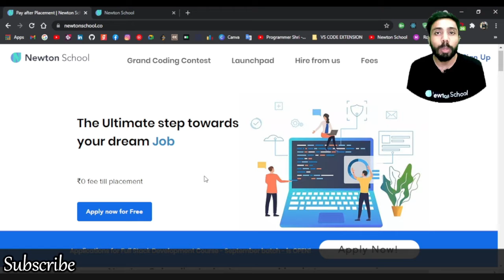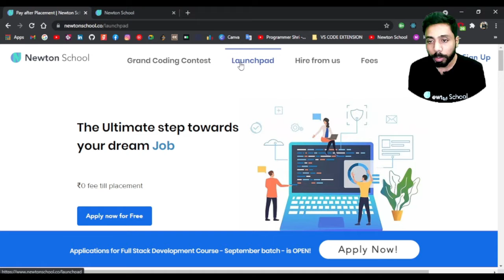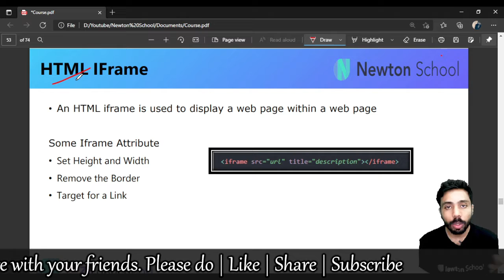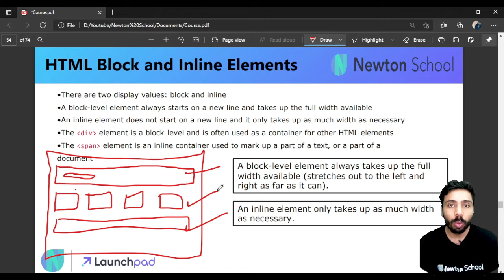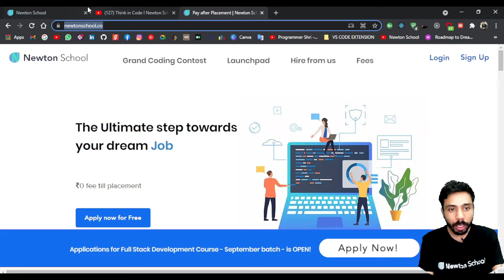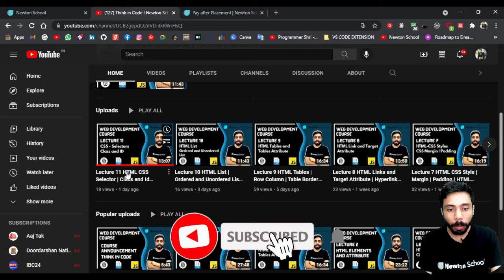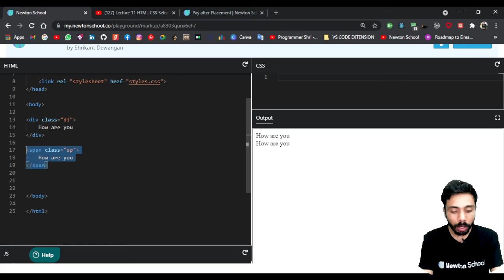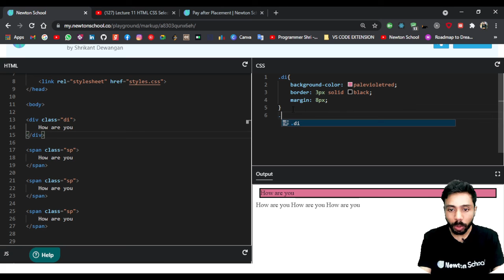Lecture 12 HTML iFrame Tag | Block and Inline Element | Web Development Series | HTML CSS JS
This is a Lecture of our Web Development series (HTML | CSS | JavaScript).
Trust me Web Development is very interesting, you must to learn from now.
If you have any doubt drop a comment in comment box below.